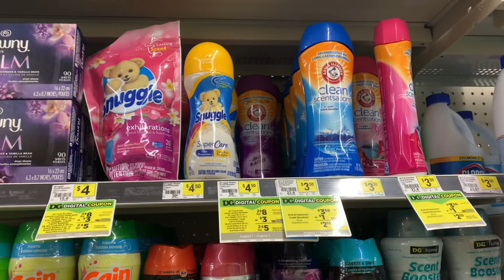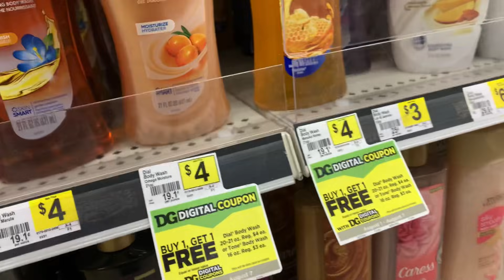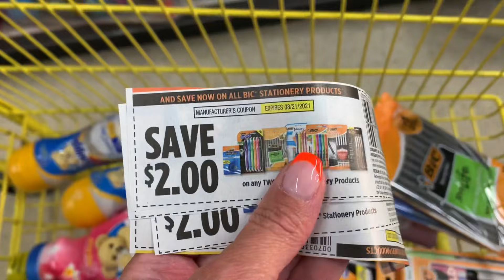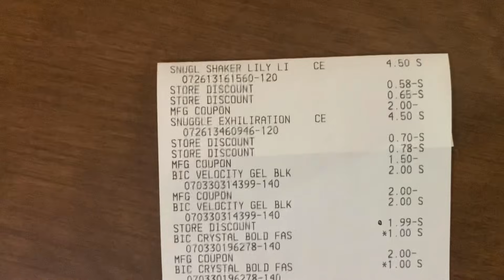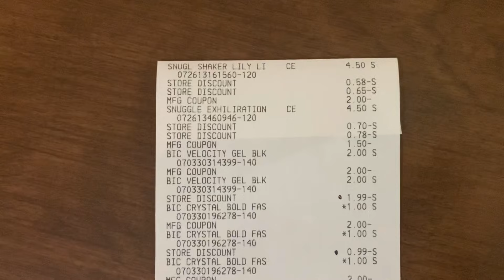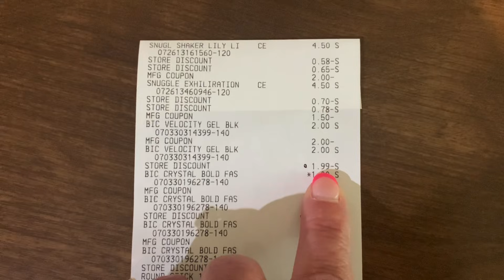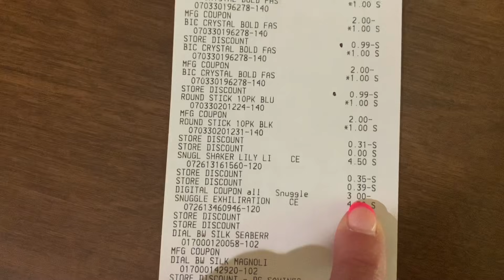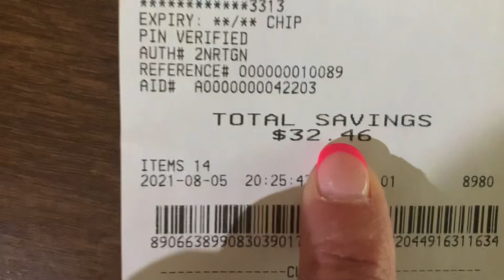DOLLAR GENERAL COUPONING W/ my first $3 off $15 💃💃💃/ BIC GLITCH/ Easy couponing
OMG I got my very first $3 off $15 at Dollar General so we are going couponing. These $3/$15 are totally random and not all accounts will get them. I’m going to incorporate the $3/$15 with an instant savings deal and the BIC GLITCH happening at dollar general right now.
The great thing about Dollar General couponing is that they give us so many digital coupons you can make your couponing there so easy!! You can also add in paper manufacturers coupons like I will be doing today for even more savings ❤️

SHOP837687